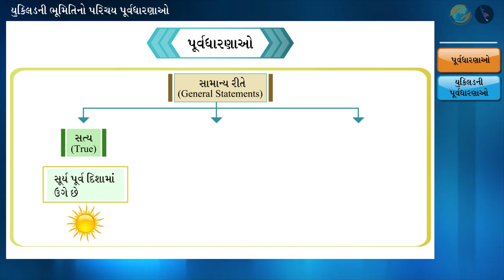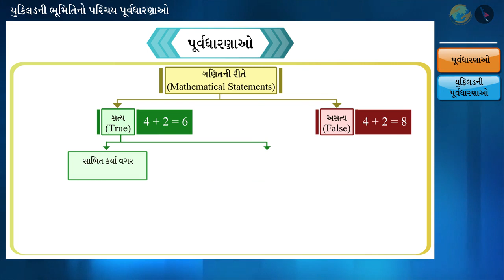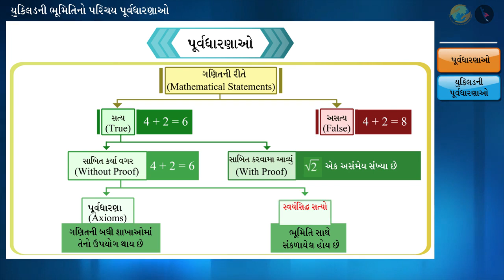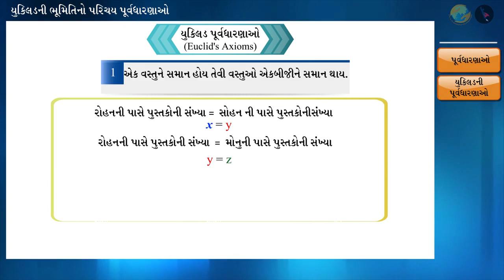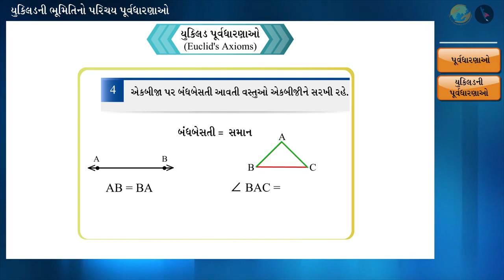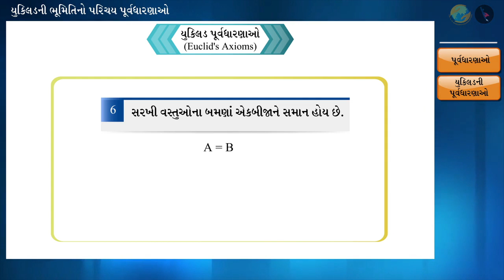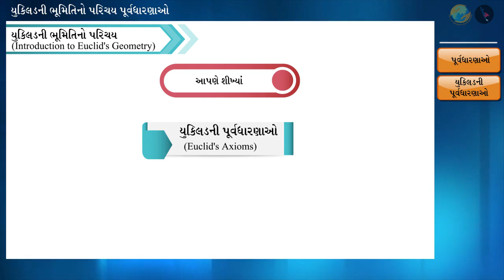"યુક્લિડની ભૂમિતિનો પરિચય પૂર્વધારણાઓ | ભાગ ૧/૩ | Euclid's Axioms"